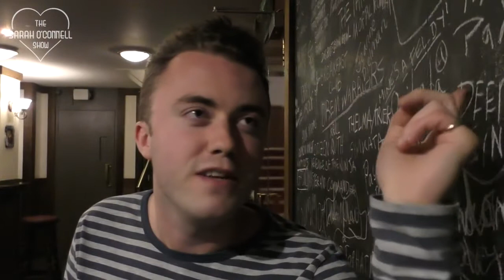Tom Lucy interview with Sarah O'Connell